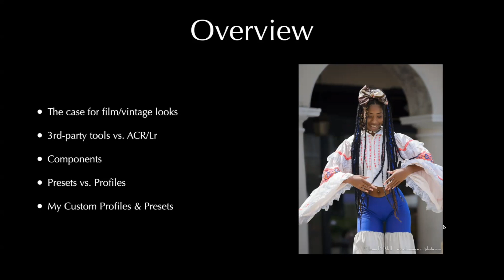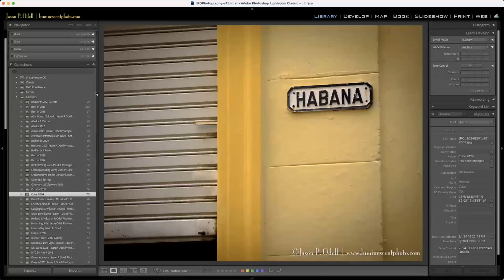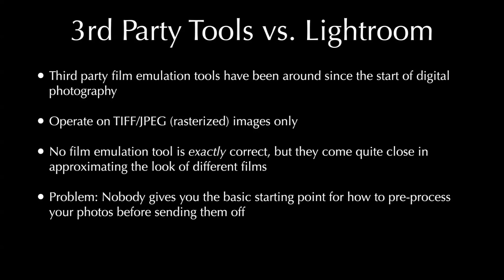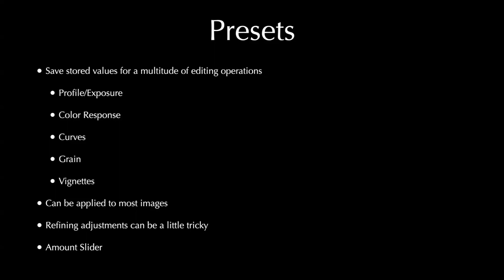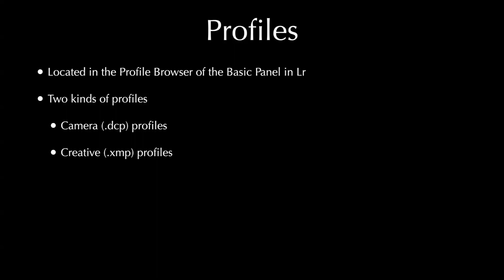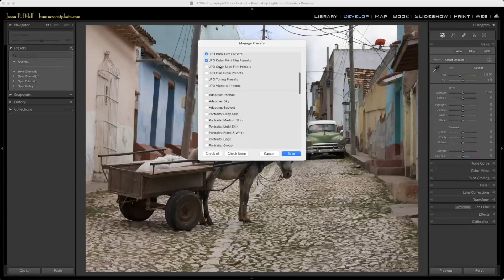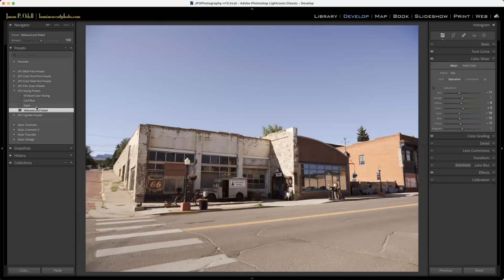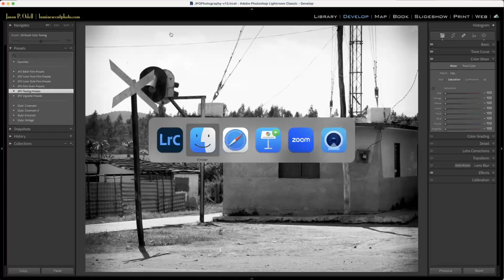Recreating Vintage Film Looks in ACR & Lightroom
[Webinar replay from March 27, 2024]

This week, I'm demonstrating how to recreate the look of classic film stocks like Velvia, Kodachrome, and Tri-X using Adobe Lightroom Classic. These techniques also work in Lightroom CC and Adobe Camera Raw (ACR).

Creating vintage looks in Lightroom requires a lot of tinkering with Curves, Color Mix, Toning and Grain. I've spent the last several months working on a set of presets to emulate some of my favorite classic color and monochrome film types.

I also built a set of 37 creative (XMP) profiles that allow you to apply color toning to your base image, without having to use slider controls.

My entire collection of 47 presets and 37 profiles is available for download at my website.